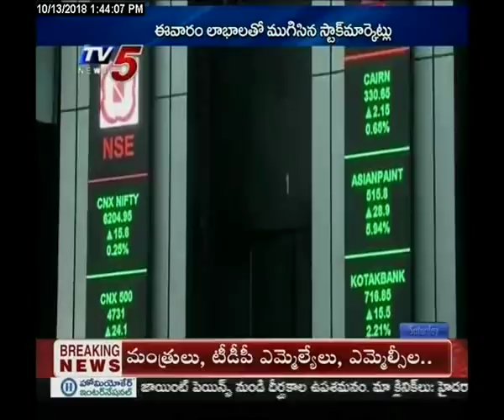13-10-2018 Business Weekend